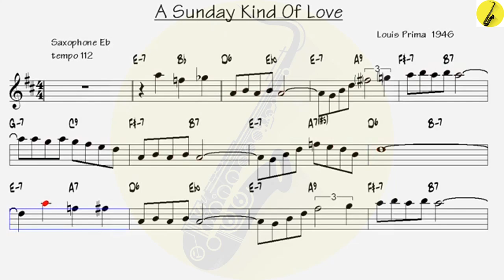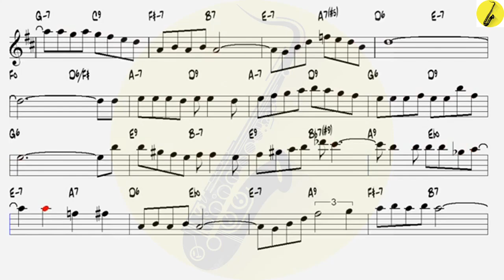A Sunday Kind Of Love v3 Louis Prima 1946 - Alto Sax